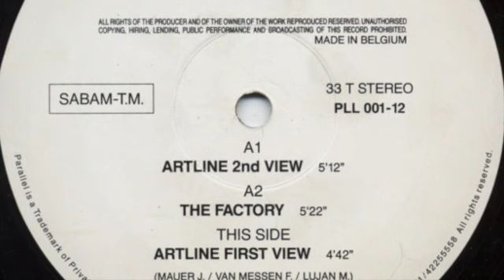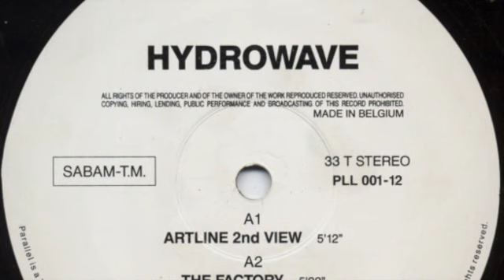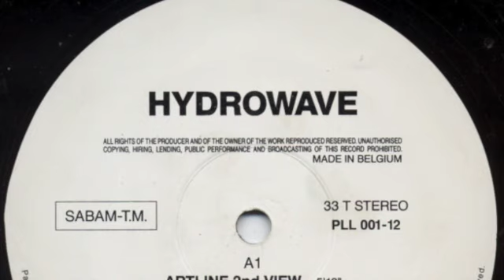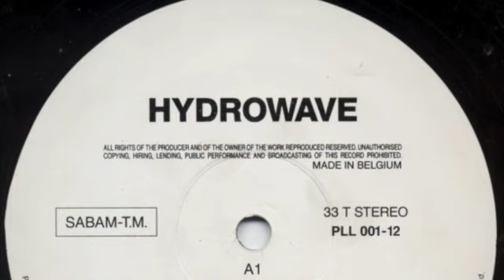Hydrowave ‎– The Factory